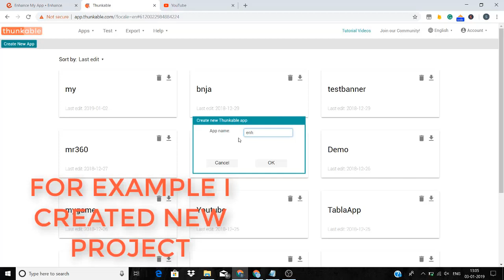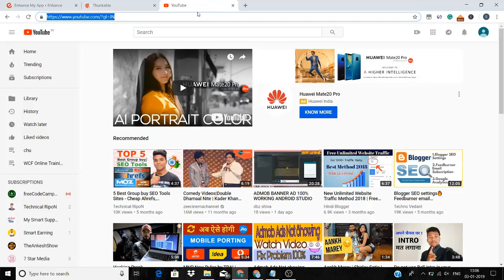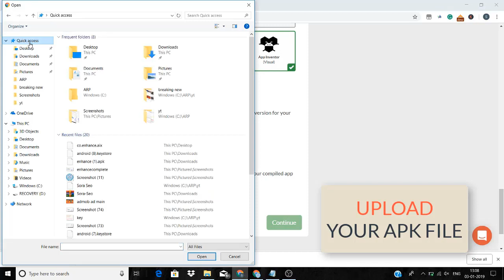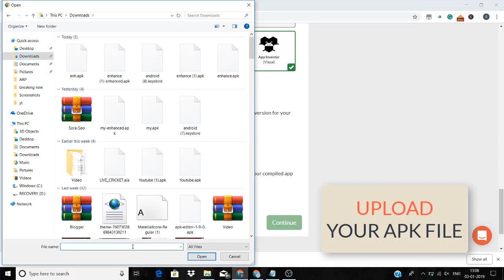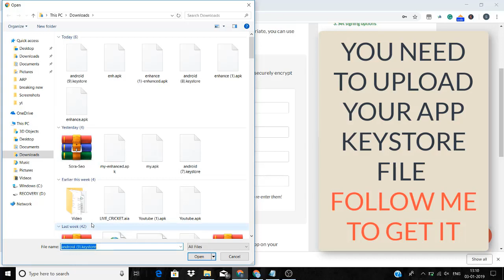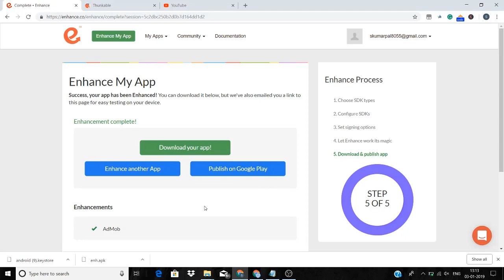How to Show Interstitial ads in Thunkable Admob problem solve - Step by Step Full guideline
How to Show Interstitial ads in Thunkable Admob problem solve - Step by Step Full guideline   Admob problem solve.

Hey guys agar abhi bhi apko ad nhi show ho rhe h to aapko ye video dekhne ke baad ad show ho jayenge ye kafi badiya trick hai ad show karne ka or How to Show Interstitial ads in Thunkable Admob problem solve.

⏩FOLLOW ME⏪